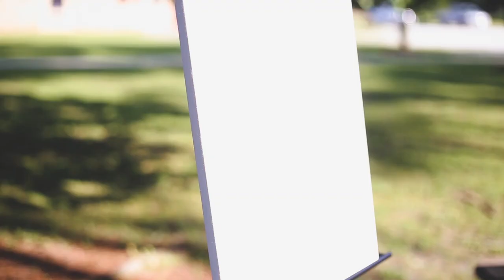Morgan's Wave Painting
Morgan Willis painting her take of a wave!

Follow @katiekowalewskiphotography to see all my latest photography sessions